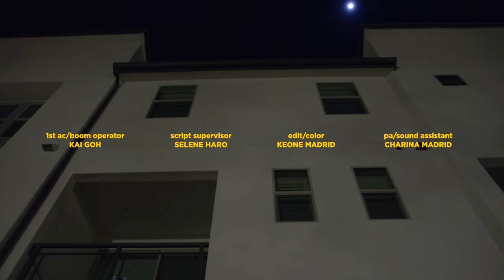What Do You Wanna Watch?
Probably us on Valentine's Day.  And by Valentine's Day we mean every day.

All jokes aside, this one's pretty different for us.  As we dive further into storytelling projects, we've been toying with the idea of how story, dialogue and choreographed movement could co-exist.  How could actors, dancers, non-dancers, and choreography work without being so dependent on music?  Just words, story and our bodies.  This was our first time exploring that creative relationship and I think we found something that felt replicable, fun and good to us.  We're going to keep exploring the concept of 'dialography' further, but hope you guys enjoy this first attempt.  Let us know what you think!  And let us know what shows to watch because we'll probably just argue about it again!